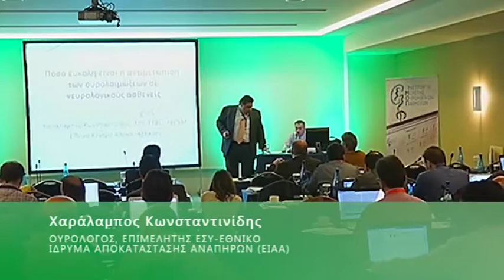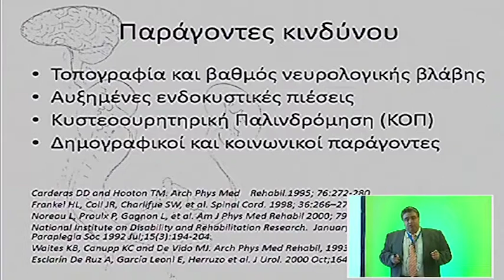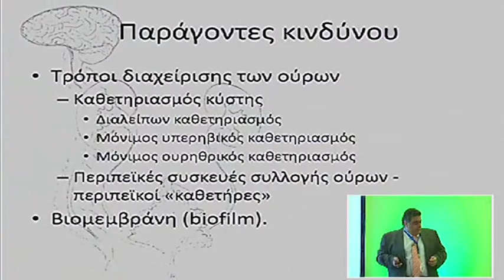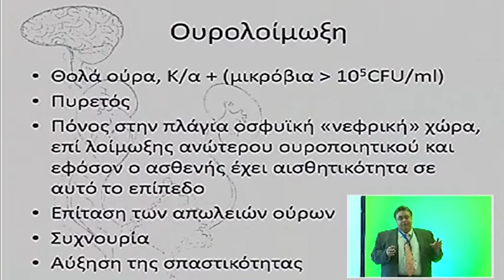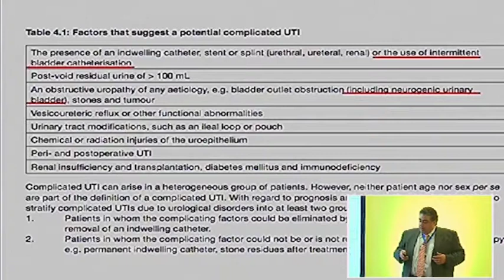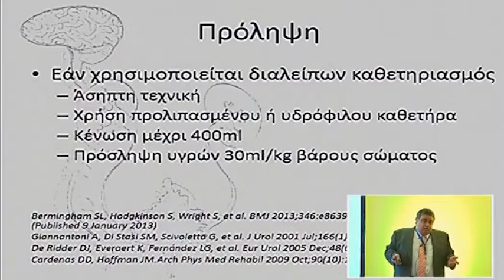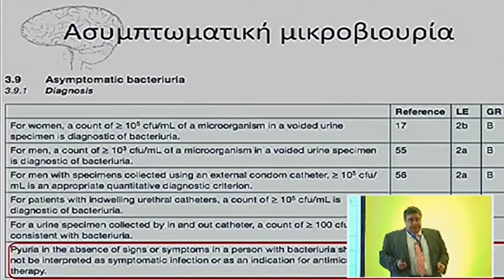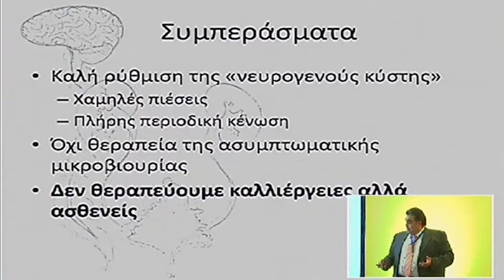Portaria 2013 Day 3 Konstantinidis 1